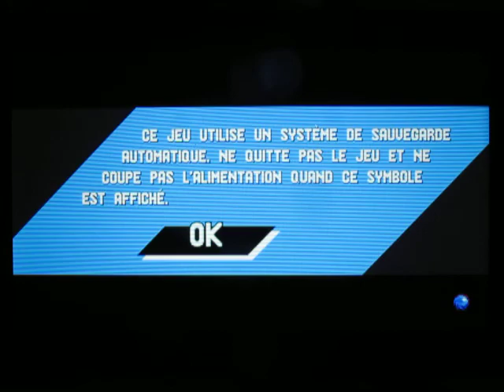A TOUTE BERZINGUE !!! (Sonic Mania)